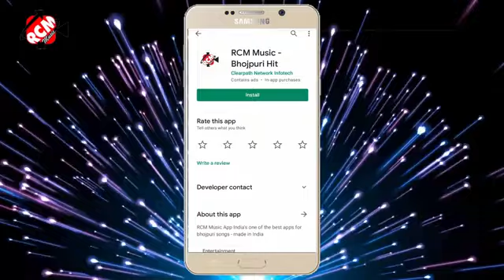audio_2021 अवधेश प्रेमी यादव का नया धमाकेदार सांग || पहिले पिली राजा लस्सी तबे कोरवा में कसी